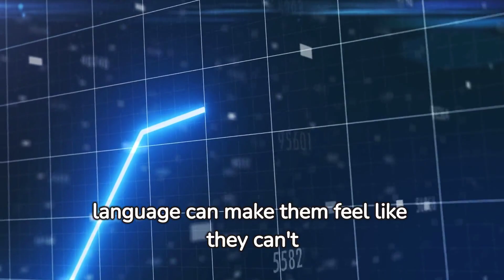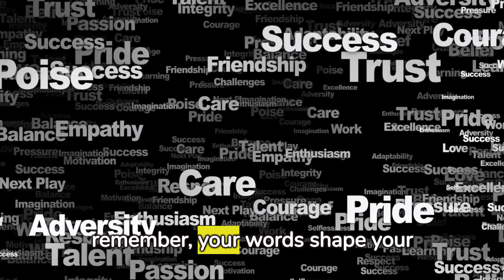🚫 10 Harmful Phrases to Avoid Saying to Children: Positive Parenting Technics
Dive into the nuances of parental communication with our guide, '🚫 10 Harmful Phrases to Avoid Saying to Children.' This video explores common statements by parents that can unintentionally harm a child’s psyche 🧠 and emotional well-being ❤️. Learn about the psychological effects of these phrases and discover positive language alternatives that support self-esteem, resilience, and emotional intelligence in children. It's a resource aimed at strengthening the parent-child bond 🤝 and nurturing a healthy developmental environment 🌟."